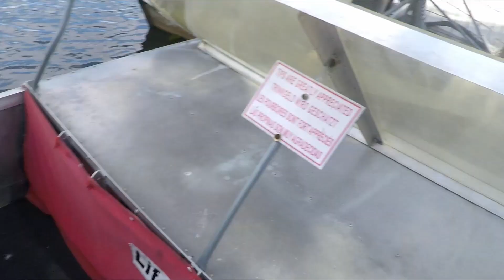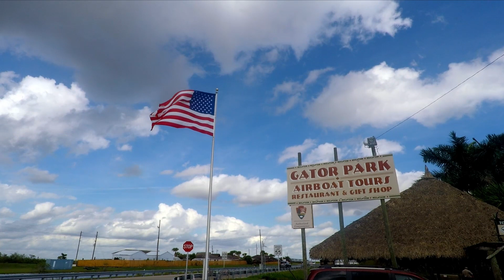AIr Boat Tour - Everglades - Florida USA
We have taken a small trip in the everglades to do an air boat ride. It's something i've always wanted to do in the past years visiting miami, but never got to.

We had tons of fun with the boat speeding thorugh the marshlands, and we've got to learn a bit about this habitat, as it's more than just alligators ( which make a good stew btw)